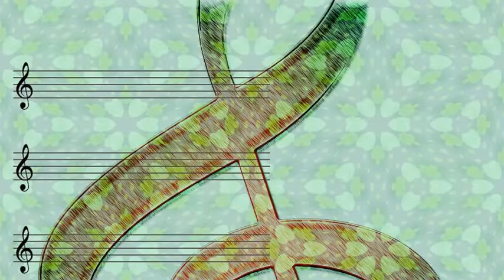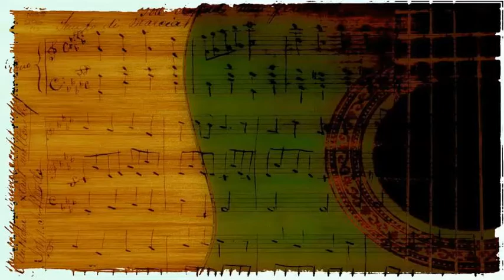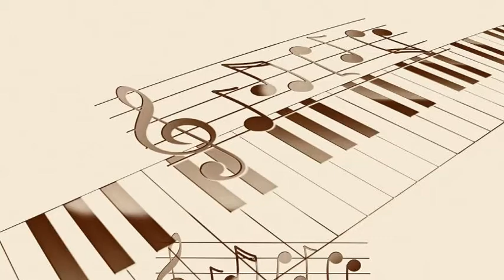The Ambassadors - My Heart Belongs to Daddy